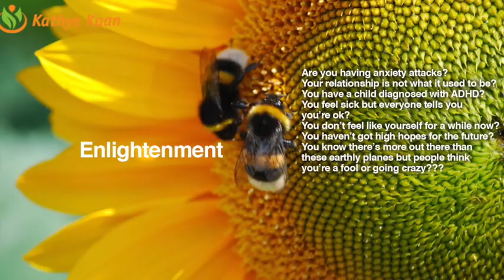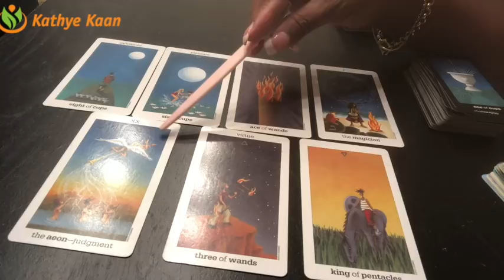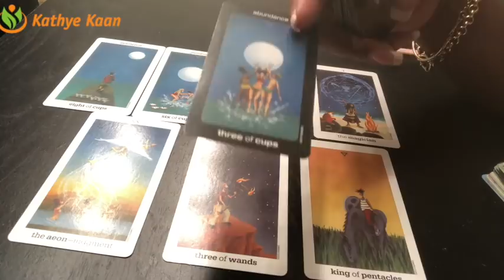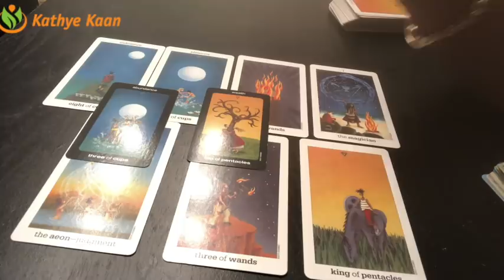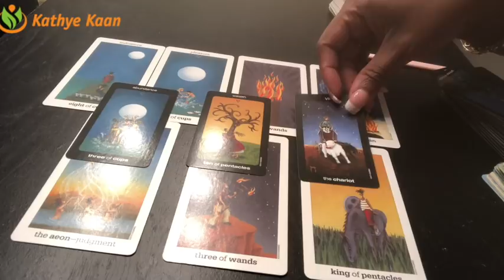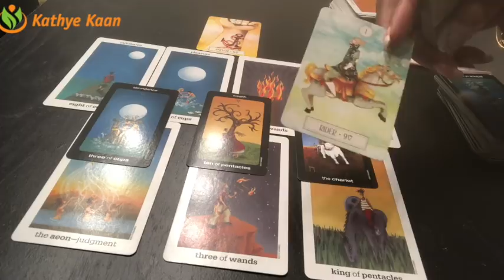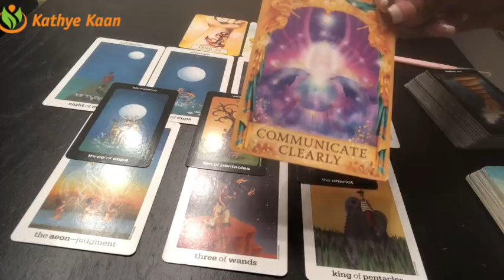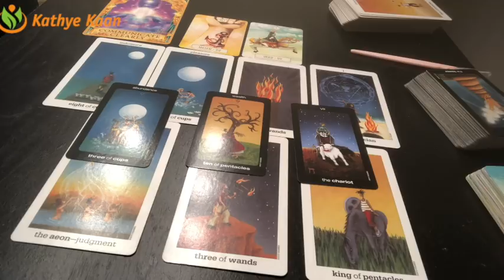LIBRA Weekly Reading Psychic Tarot | Horoscope | Week 36 | September 3 - 9